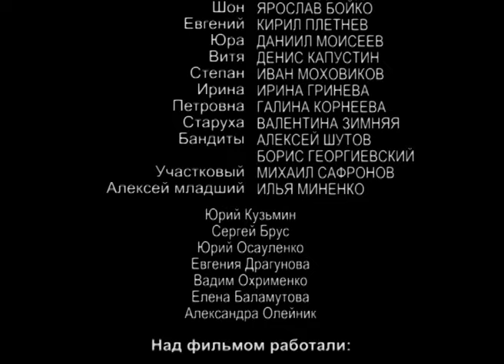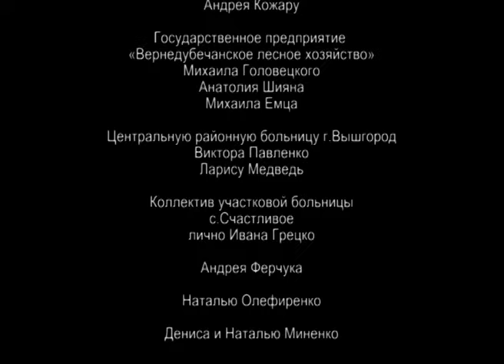💖 Леший 3 1 серия (Сериал, Мелодрама) смотри онлайн бесплатно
💖 Леший 3 1 серия (Сериал, Мелодрама)

00:00:00 Леший 3 1 серия

О сериале Леший 3:
Светлана и Алексей Никитины растят первенца. Чудом уцелев в «лесной войне» супруги решают собрать под одной крышей всех своих родственников. Теперь в усадьбе живет сестра Алексея - Катя, сестра Светланы - Нина, бабушка Кати и Алексея - Елена Петровна. Не расстались герои и с управляющей усадьбой Ольгой Михайловной. Все вместе они «преодолевают» кризис в непростых семейных отношениях Светы и Алексея.

На правах главы семейства Алексей настаивает на полном прекращении какой бы то ни было бизнес деятельности Светы. Он уверен, что место супруги исключительно у семейного очага. С ним категорически не согласна сама Света, не поддерживают Алексея и остальные женщины усадьбы. Конфликт разгорается с новой силой с появлением в усадьбе красавицы Ирины - мимолетного увлечения юности Алексея Никитина.

Жанр: мелодрама
Актёры: Анна Дубровская, Александр Дьяченко, Людмила Артемьева, Арнис Лицитис, Екатерина Величко, Галина Корнеева, Ярослав Бойко, Ирина Гринёва, Максим Дрозд, Денис Капустин